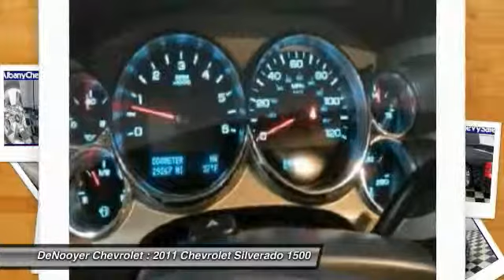2011 Chevrolet Silverado 1500 Used Albany NY 12205 19897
2011 Chevrolet Silverado 1500 LT

DeNooyer Chevrolet
127 Wolf Road

Don't miss this 2011 Chevrolet Silverado 1500. It's equipped with Automatic transmission and features a Sheer Silver Metallic exterior. With 0 miles, You'll want to take this car home. Make a great choice today.